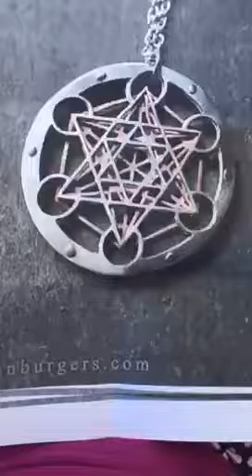Honoring your accomplishments✨